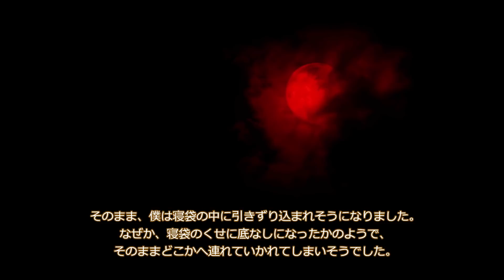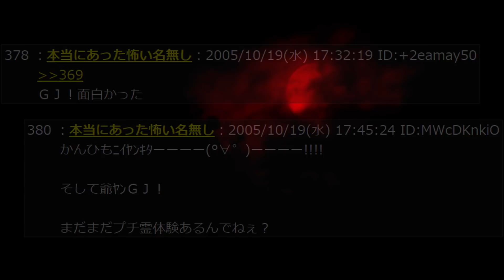【かんひもシリーズ】坊泊【2ch怖いスレ】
168回目の投稿です。かんひもシリーズ2話目だよ～
　(0ﾟ･∀･) ‹ wktk
　(0ﾟ∪ ∪ +
　と＿)＿)　+